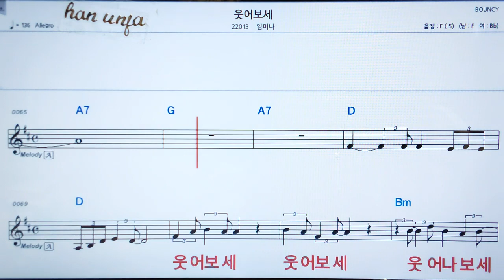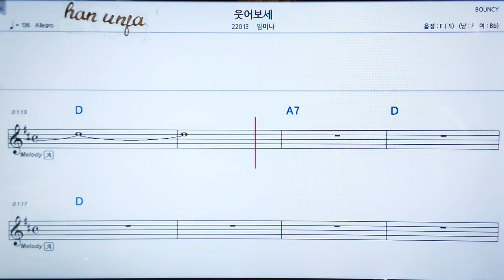💖웃어보세/임미나 👍MR,가라오케 악보 코드 가사 ,Karaoke반주